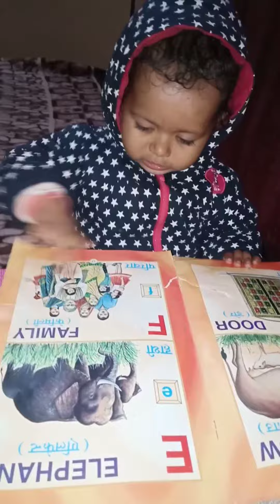Vedika learning Alphabet Name with Images📚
Vedi's Study time 📚